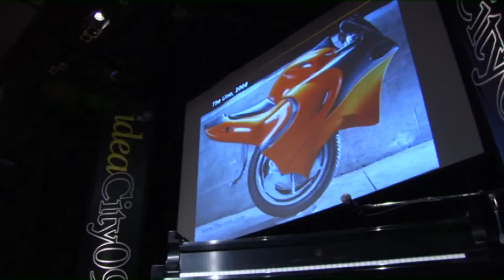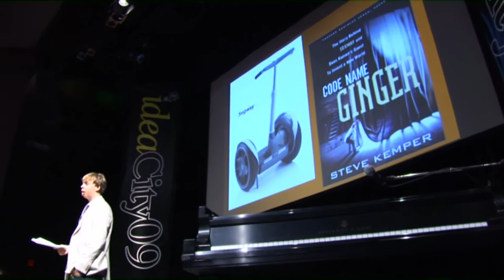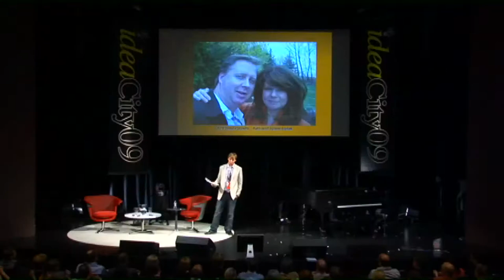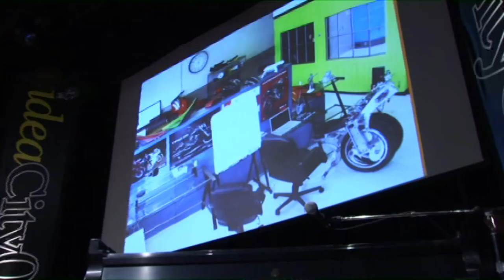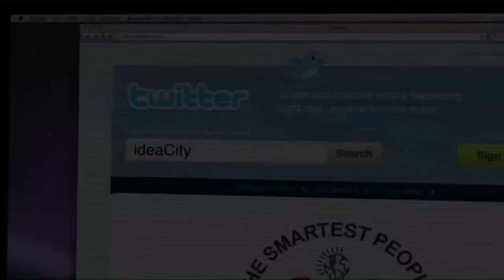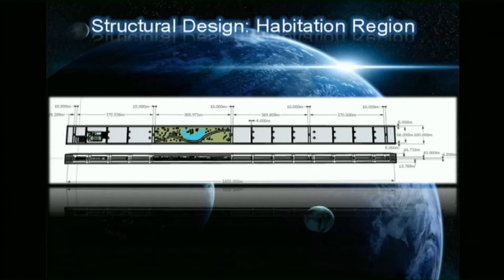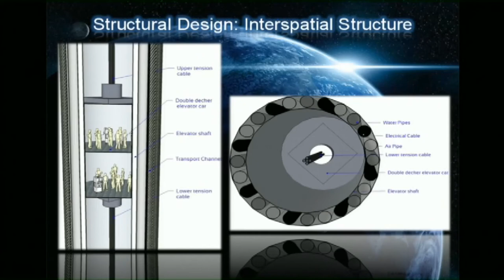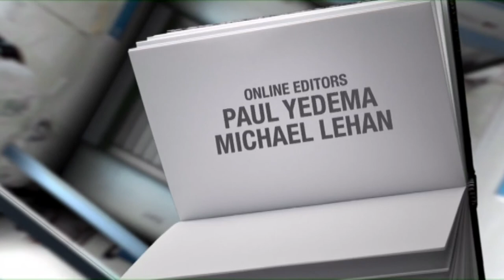Ben Gulak & Eric Yam ideaCity09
[Eric Yam's talk begins at the 13:40 minute mark, following Ben Gulak]
Two savvy teens with smart ideas we're given the opportunity to present at ideaCity in 2009.

Then 19-years-old, Ben Gulak discusses his invention of the "Uno," an entirely electric vehicle that's a hybrid of both a unicycle and a motorcycle, and can travel at speeds of up to 25 miles per hour.

At 17-years-old and a high school student, Eric Yam talks about "Asten," a space colony he designed from scratch that can not only feasibly orbit the Earth, but also won him the grand prize in NASA's 2009 International Space Settlement Design Competition.